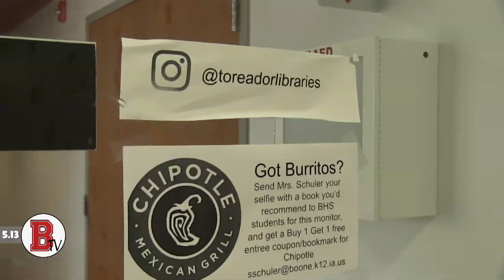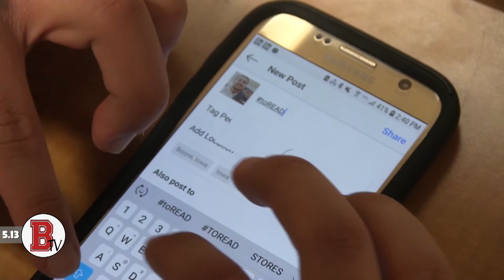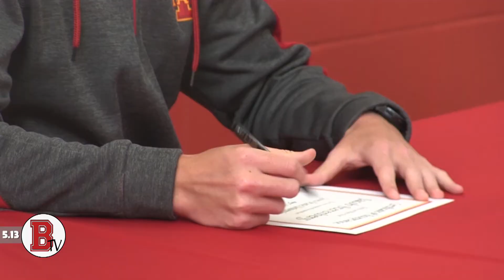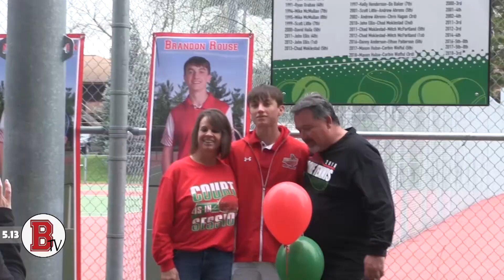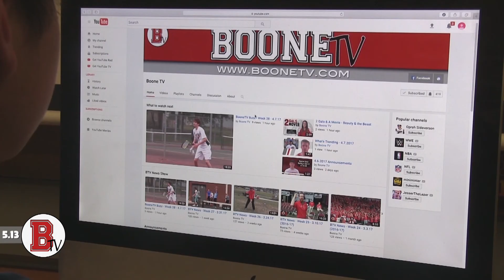BooneTV Buzz - Week 29 - 5.13.19 (2018-19)